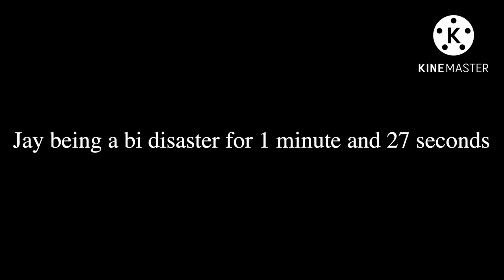Jay being a bisexual disaster for 1 min and 27 secs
this man is bi and no one can change my mind